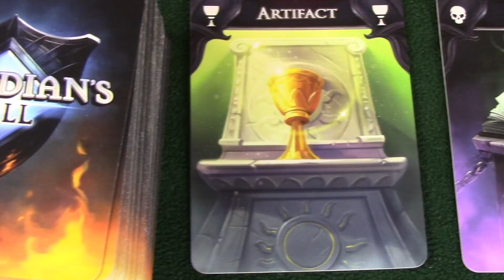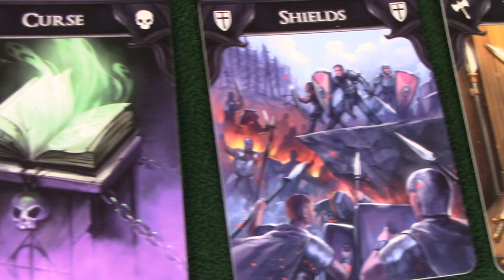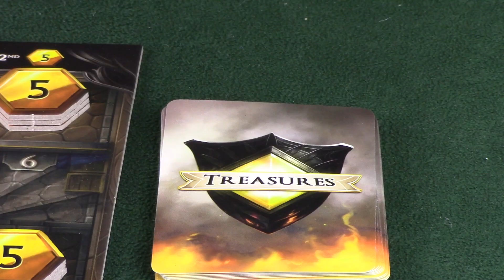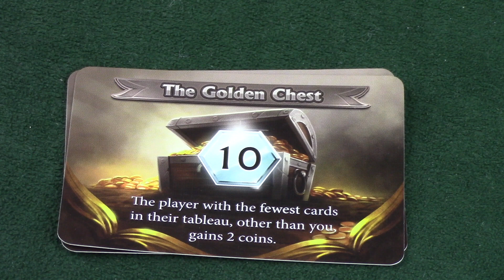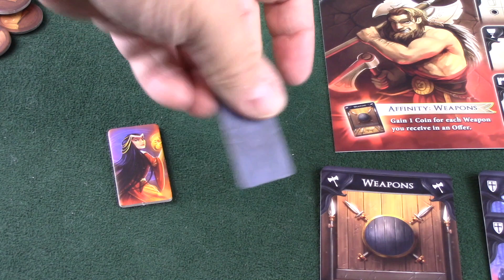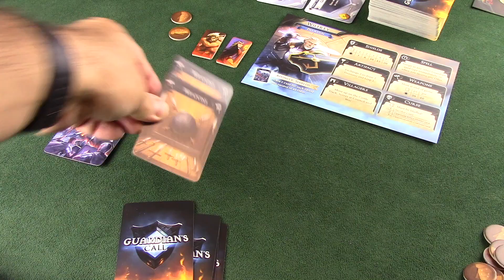Guardians call game review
Guardians Call by Skybound and Druid City games. We give a review of this bluffing and deduction game.